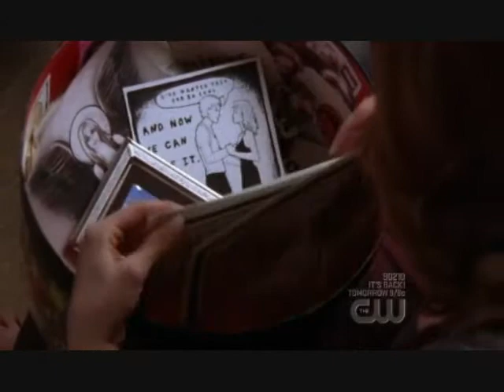Leyton What Hurts The Most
So this is my first what-if and crossover video. I got this idea from a diff vid and I though I would try it.
The story line is that Lucas dies and Peyton soon finds out she is pregnant soon after and has to deal with raising a baby on her own and wonder. what if. what if Lucas was here to watch her grow and dance? What if she didn't look like Lucas every time Peyton looked into her eyes? What would it be like, there child growing up not having Luke around?

The black and white clips are suppose to be the what if's.

I hope you guys like it! Comment and rate and if anyone has advice, don't hesitate to tell me!